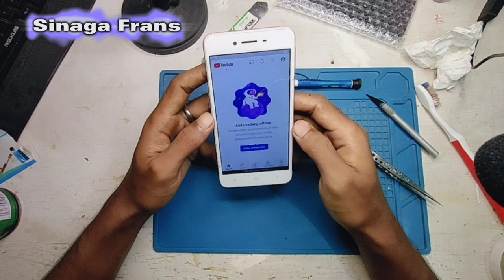HP OPPO MATI SENDIRI KETIKA BUKA APLIKASI? INI Solusinya....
Hp Oppo a37 Mati Sendiri Ketika Buka Aplikasi.

cara Memperbaiki HP Oppo Mati Sendiri Ketika Buka Aplikasi

Oppo
Vivo
Xiaomi
Lenovo
Samsung
Realme
narzo
Redmi

  hp rusak
memperbaiki hp